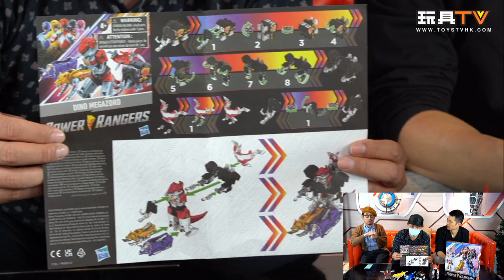「爆玩具」Hasbro Power Rangers Dino Megazord 恐龍戰隊 大獸神 TOYSTV Unbox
Production: TOYSTV Production Team
Program host/Guest: Curtis, DMS, Walker, Ricky, David, Dick.Po, Bryan Lo
Produced by: Bryan Lo, Toyswalker-Dick.po